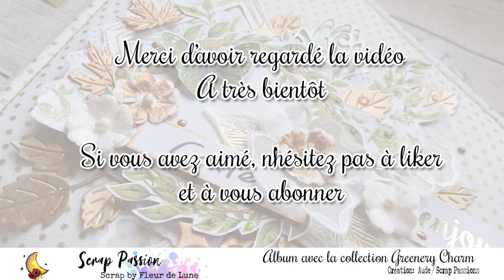Présentation Mini Album Hexagonal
Bonjour, je vous présente en musique l'album hexagonal réalisé pour ma DT Scrap By Fleur de Lune :)

Si tu as aimé la vidéo, n'hésite pas à lâcher un POUCE BLEU et laisser un commentaire juste en bas